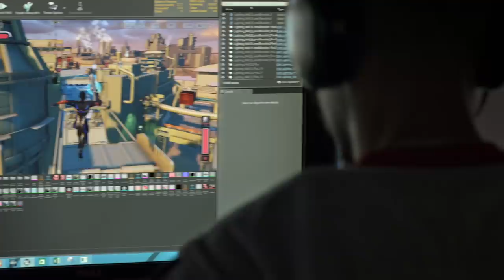Crackdown 3 Gets Destroyed By Critics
Visit AVermedia.com/Gaming For Gaming Products

PS4, Xbox One X, Nintendo Switch and PC Gaming - All news and developments regarding these platforms are the topics of Weapon Wheel Podcast weekly. Whether it be the big titles like Horizon Zero Dawn or Red Dead Redemption, Sea of Thieves, Monster Hunter World, Dragon Ball Fighterz, State Of Decay 2 or smaller scaled games such as Cuphead or Gravity Rush we will cover it. Weapon Wheel Podcast is the raw and uncut podcast that discuss gaming topics and events in the gaming industry weekly.

Members